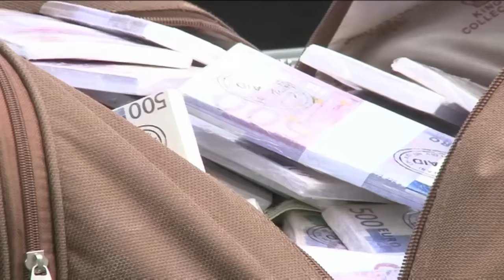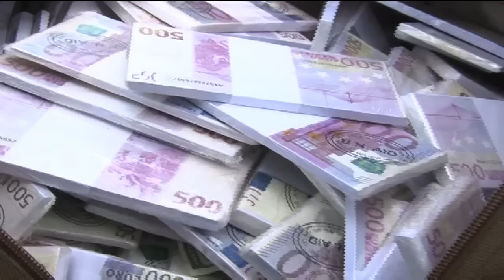$693 million in fake currency discovered in Nairobi house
Police have arrested two men whom they describe as kingpins in a money laundering ring with $693 million worth of fake money which was stored in a house along Mombasa road.

Inspector General of Police Joseph Boinett said an additional 369 million Euros was also seized during the haul.